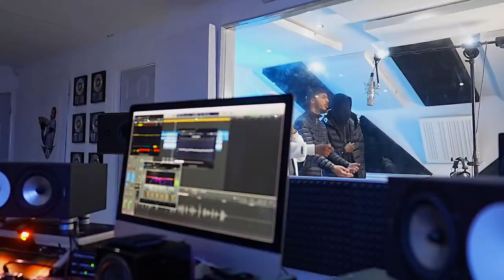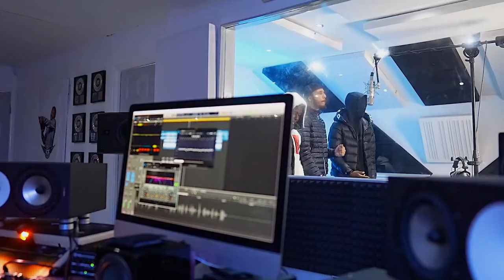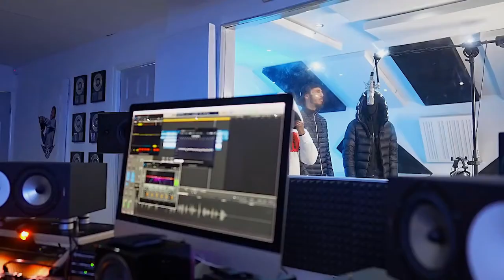Yanko - Plugged In W/Fumez The Engineer (T-4our Beats Drillstep Remix) | Pressplay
Prod by T-4our Beats x Drilloholic

ALL CREDITS FOR THE VIDEO GO TO EVERYONE IN THIS VIDEO.